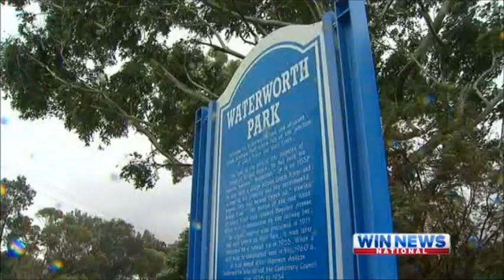Nine News Sydney - Morning Commuter Chaos Bad Weather (8/3/2012)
Report from Nine News Sydney on the delays affecting morning commuters caused by wet weather, leading to flooding at some stations and parts of the train line at Bardwell Park & Olympic Park